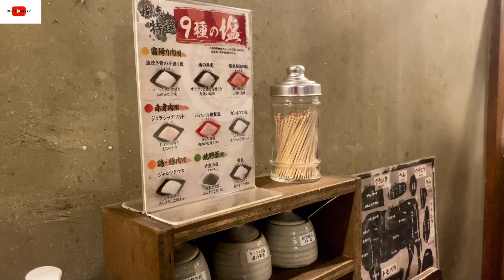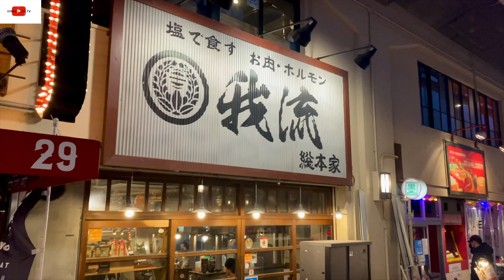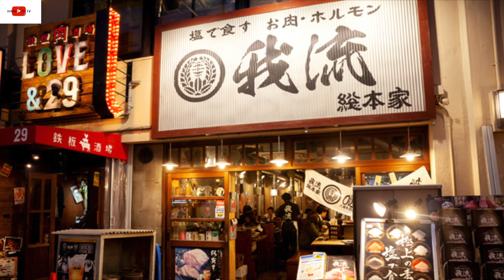【大阪グルメ】行くべきうまい焼肉屋さん⓵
お店紹介！！！
我流 総本家 　大阪/福島
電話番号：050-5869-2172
予約：予約可
住所：大阪府大阪市福島区福島7-2-8
交通手段：JR大阪環状線福島駅 徒歩1分
　　　　　JR東西線新福島駅 徒歩3分
　　　　　阪神本線福島駅 徒歩3分
　　　　　新福島駅から167m
営業時間：月～土/17:00～24:00(LO.F23:00/D23:30)
　　　　　日・祝/17:00～23:30(LO.F22:30/D23:00)
定休日：なし
予算：￥4,000～￥4,999　1人

焼肉冷麺 ユッチャン 北新地店
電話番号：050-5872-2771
予約：予約可
住所：大阪府大阪市北区曽根崎新地1-3-9 GOTS北新地ビル 1F
交通手段：北新地駅より徒歩5分
　　　　　淀屋橋駅より徒歩7分
　　　　　北新地駅から99m
営業時間：ランチ　11：30～15：00（Lo.14：30）
　　　　　ディナー17：00～24：00（Lo.23：00）
　　　　　土日祝11：30～24：00（Lo.23：00）
　　　　　日曜営業
定休日：不定休
予算：￥6,000～￥7,999